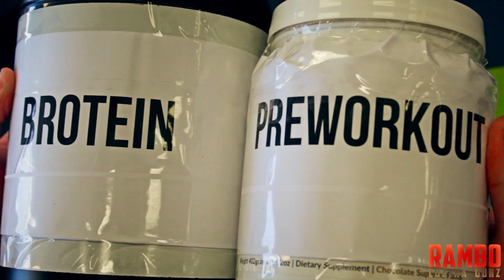Bodybuilding: The Gateway Drug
Steroids are bad. Bodybuilding may lead to being jail bait.